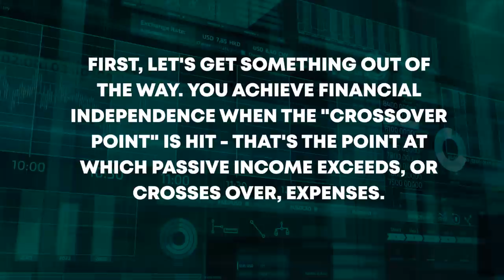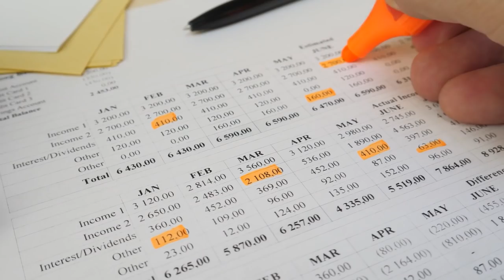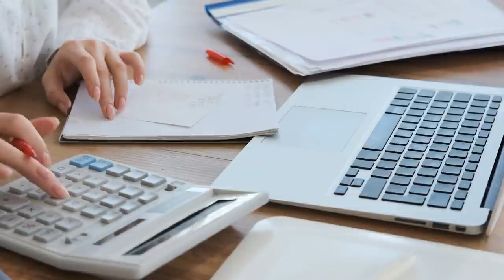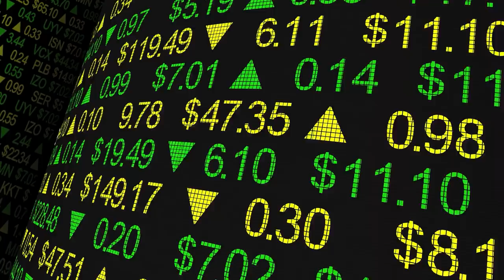How I Retired Earning Only $10,000 Per Year in Dividends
I want to talk about FIRE today. FIRE stands for: financial independence, retire early.

It’s all about getting enough passive income to cover the bills so that you can do what you want, when you want. This is living life on your terms.

But what’s the bare minimum you need to achieve FIRE? What’s the fastest possible timeline to FIRE? I think I’m in a pretty good position to discuss this.

After all, I went from below broke at age 27 to financially free at 33. I started out in debt and only averaged about $50,000/year at my day job. Yet I still got to the finish line in only six years.

And I certainly didn’t have seven figures when I quit my job and started living off of passive income.

In fact, based on my experience, now seven years into FIRE, I think it’s easier than a lot of people make it out to be.

Today, I want to tell you how it’s possible to achieve FIRE with only $10,000/year in dividend income.

Get the full details in the video.